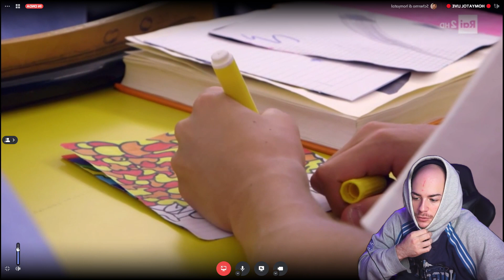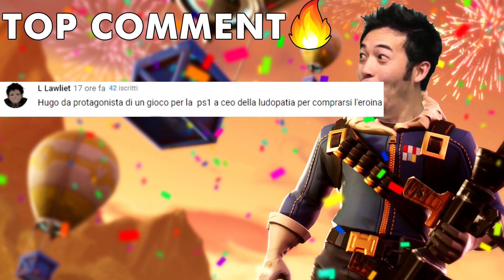PANETTY E HOMYATOL REACTION A "IL COLLEGIO 5" QUARTA PUNTATA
Reaction alla quarta puntata del Collegio 5 di Panetty e Homyatol...